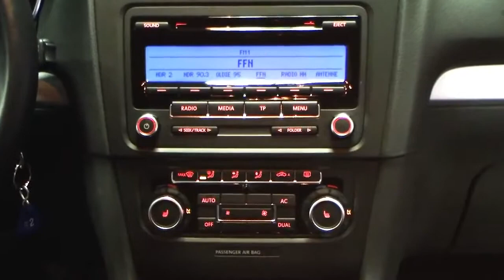Volkswagen Golf VI TSI Team Sportpaket BW058786 United Grey Leichtmetallrader 17 Zoll Seattle Autoha